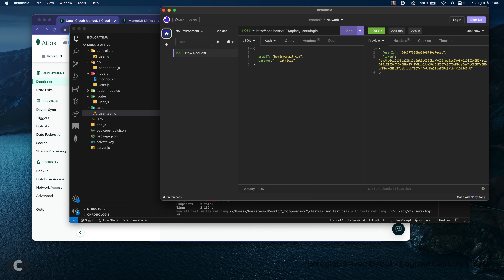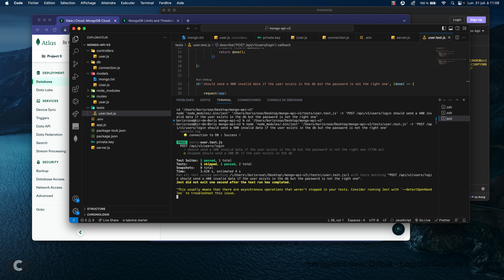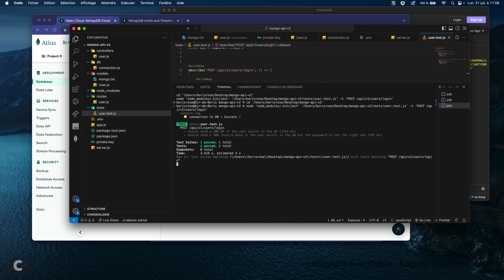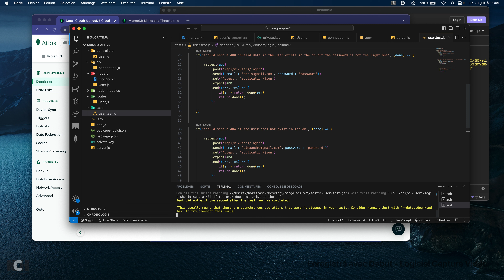MongoDB : Partie 3 : Testing avec jest et supertest